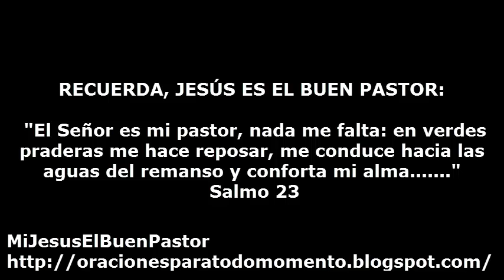SANTO EVANGELIO JUEVES 7 DE NOVIEMBRE DE 2013